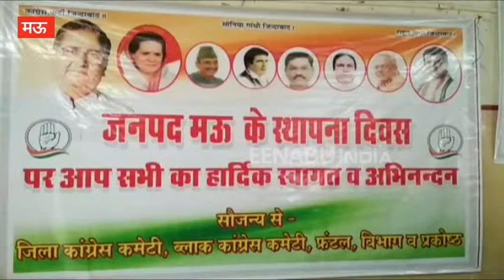अब कांग्रेस की ओर से मऊ जिले का नाम बदलने की उठी मांग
मऊ: योगी सरकार आने के बाद जिले और कई क्षेत्रों के नाम बदलने की कवायदे तेज हो गयी है. इसी के तहत जिले के कांग्रेसियों ने भी मऊ जिले का नाम बदलक कांग्रेसी नेता स्व. कल्पनाथ राय के नाम पर किये जाने की मांग की है. काग्रेसियों ने योगी सरकार से जिले का नाम बदलकर कलपनाथ नगर करने की मांग की है.